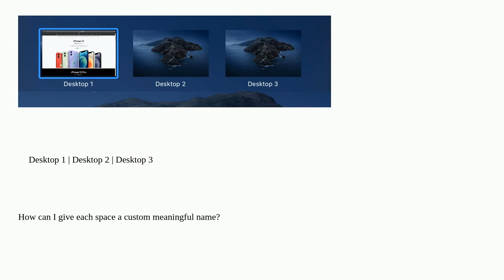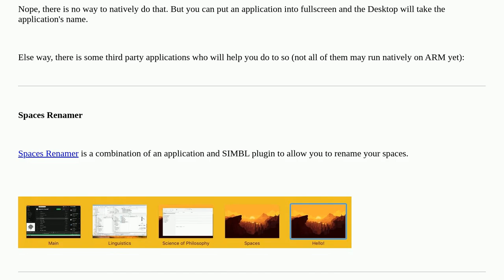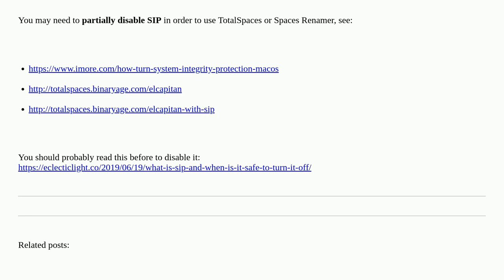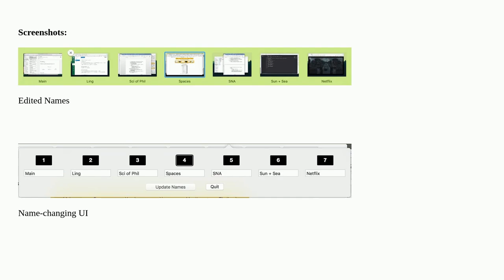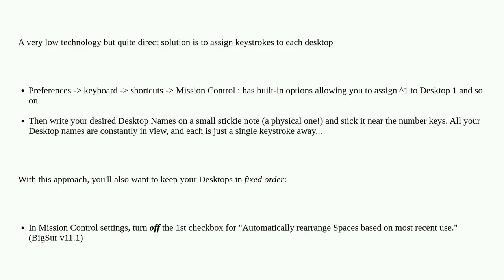Apple: How can I rename Desktops / Spaces in macOS?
How can I rename Desktops / Spaces in macOS?

A special thanks goes out to the community

  high-sierra macos spaces